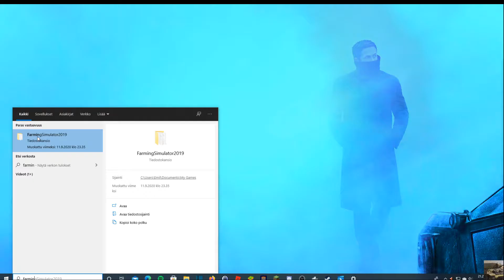kuinka huijata rahaa (farming simulator 19)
toimii vain tietokoneella.